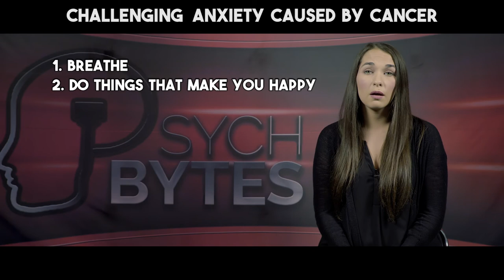Challenging Anxiety Caused By Cancer | Psych in 60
Anxiety is an all-encompassing part of your cancer journey.

During initial screenings, you prayed that you didn’t have the disease. Then at your actual diagnosis, your worst fear was confirmed.

Now you’re uncertain. You’re afraid for your life. These worries may grow during your treatment.

Evan as a cancer survivor, I can share with you that after your battle is won, the fear of reoccurrence may nag you for the rest of your life.

BUT, you are likely a strong and amazing person, and you can challenge your anxiety.

1. Breathe

If and when you find yourself feeling overwhelmed, remember that your breath is always with you. Breathe in through your nose to the count of 4, pause for one second, and then slowly exhale through your mouth to the count of 6. Repeat this for 10 breaths.

2. Do things that make you happy

Make a plan to do something enjoyable every day, even if it’s just for a few minutes. Watch your favorite TV show, spend time with your friends, or listen to upbeat music.

3. Practice prayer or meditation.

Cancer is a heavy burden to bear, and connecting with your own spiritual beliefs may be a powerful source for personal healing